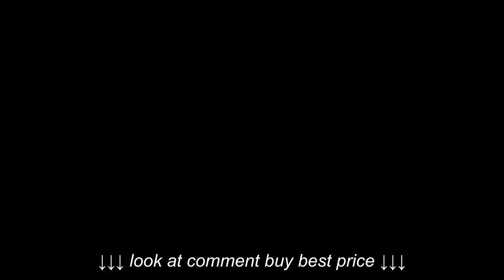Santa Monica Shags Safavieh Area Rugs SGN725 7373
Santa Monica Shags   Safavieh Area Rugs   SGN725 7373, Santa Monica Shags   Safavieh Area Rugs   SGN725 7373